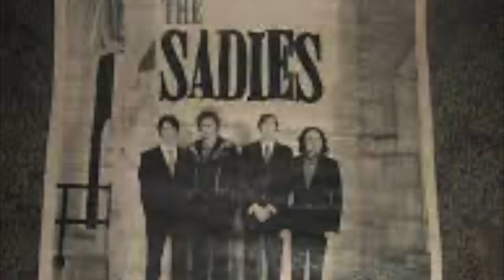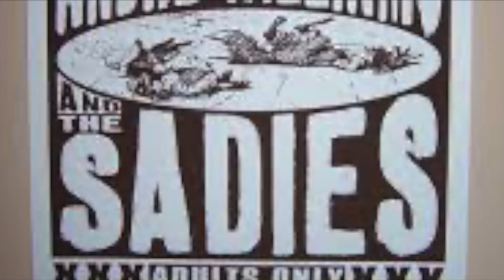The Sadies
A Fan Song Performed by Jad Fair , written for/with Sandra Pitts